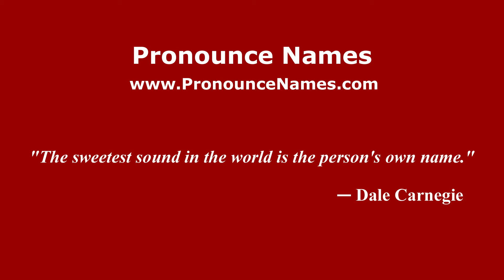How to pronounce Adur (English/UK) - PronounceNames.com